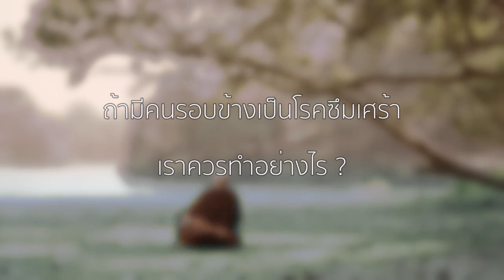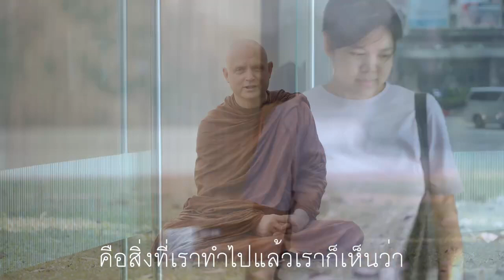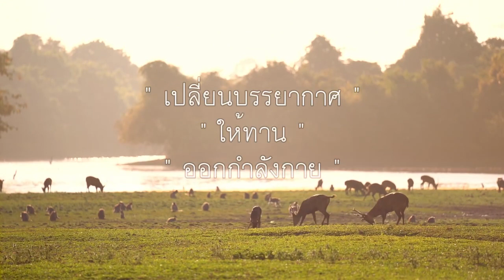ธรรมละนิด โรคซึมเศร้า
ถ้ามีคนรอบข้างเป็นโรคซึมเศร้า เราควรจะทำอย่างไร?
คนที่เป็นโรคซึมเศร้ามักจะเป็นผู้ที่ปล่อยให้มีความคิดที่ไม่ดีบางอย่างตกร่อง จิตจะวกวนในความคิดเก่าๆ โดยเฉพาะความคิดในทางที่ว่าเราไม่ดี เราทำอะไรไม่สำเร็จ เราแย่ เป็นต้น ฉะนั้นในเมื่อจิตตกร่องอย่างนี้ มักจะมีผลให้ไม่ออกกำลังกาย ไม่ทานอาหารที่เป็นประโยชน์ต่อร่างกาย แล้วจิตใจก็หมกมุ่นแต่เรื่องของตัวเอง
ฉะนั้นในเบื้องต้นก็เป็นเรื่องพื้นฐาน หรือว่าจะต้องพยายามชวนให้ออกกำลังกาย ออกจากห้อง ออกจากบ้าน เปลี่ยนสิ่งแวดล้อม ถ้าอยู่ในกรุงในเมืองก็ออกไปต่างจังหวัดถ้าเป็นไปได้ อย่างน้อยให้มีการเปลี่ยนบรรยากาศบ้าง ในเบื้องต้นสิ่งที่จะได้ผลได้เร็วก็คือทาน การชวนให้ผู้ซึมเศร้าทำทาน โดยเฉพาะการให้ทานที่เห็นผลได้ทันที อย่างเช่นการเลี้ยงเด็กกำพร้า คือสิ่งที่เราทำไปแล้ว เราก็เห็น โอ้...ทำให้คนอื่นมีความสุขได้ ก็ทำให้มีความเชื่อมั่นว่า ตัวเองมีอะไรที่จะให้กับโลกได้เหมือนกัน
ส่วนการภาวนาไม่ใช่ว่านั่งสมาธิจะเป็นวิธีแก้ปัญหาทุกอย่าง การให้คนนั่งคนเดียว นั่งหลับตา อาจจะไม่ดีสำหรับคนซึมเศร้า ควรจะให้ออกในสังคม ในสังคมคนดี ในการทำงานจิตอาสาหรือทำอะไรเพื่อคนอื่นให้มาก แล้วก็เจอคนที่ร่าเริง คนที่มีความสุข อย่าไปคลุกคลีกับคนที่ซึมเศร้าด้วยกัน
ถ้าจะให้เจริญสมาธิภาวนาก็เน้นที่เมตตาภาวนา แล้วถ้าทำเมตตาภาวนาในระหว่างการเดินจงกรมก็จะดี ก็ไม่อยากให้ผู้ซึมเศร้าอยู่คนเดียว นั่งสมาธิคนเดียวเท่าไหร่ แต่ถ้าออกในสถานที่อย่างนี้ เดินใต้ต้นไม้แผ่เมตตาเปลี่ยนให้จิตใจให้ดีขึ้น แต่การออกกำลังกายนี้จะแก้ได้เยอะเลยโดยยังไม่ต้องกล่าวถึงเรื่องจิตใจเท่าไหร่ ก็อยากให้ออกกำลังกายให้มาก
พระอาจารย์ชยสาโร
ธรรมะ โดย พระอาจารย์ชยสาโร/ Dhamma by Ajahn Jayasaro